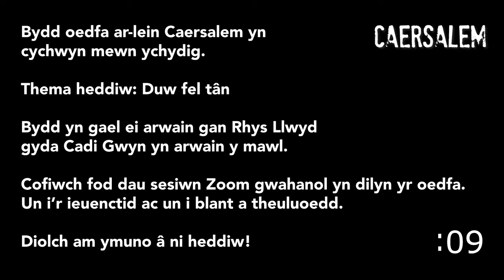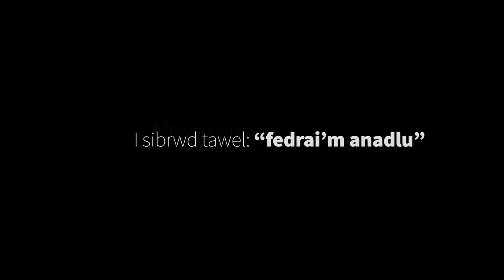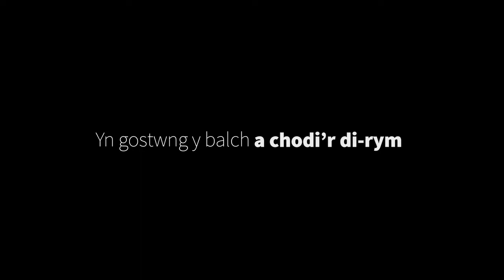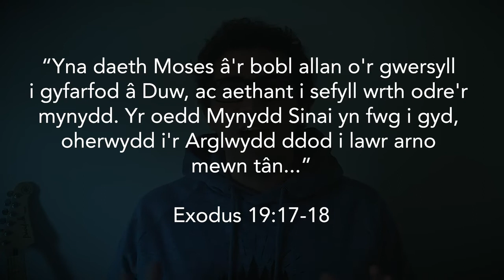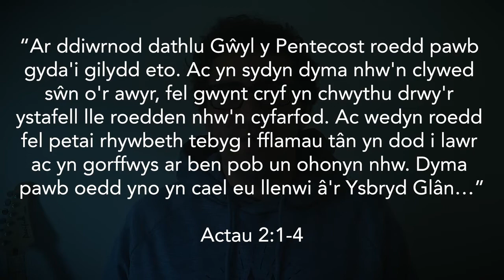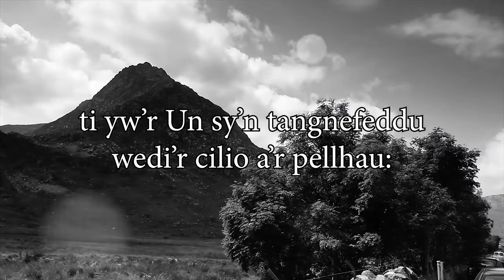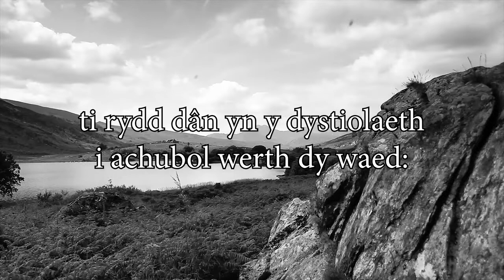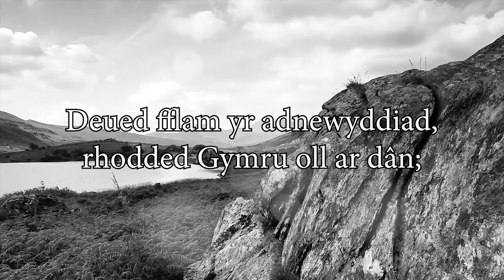Oedfa 14 Mehefin 2020 - 10yb gyda Rhys Llwyd a Cadi Gwyn